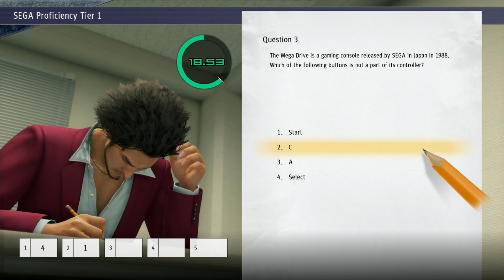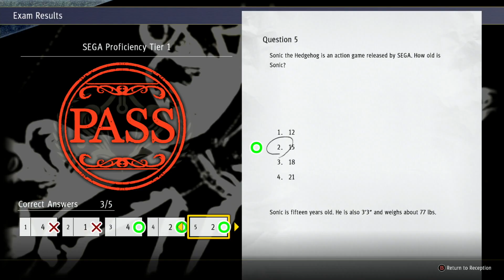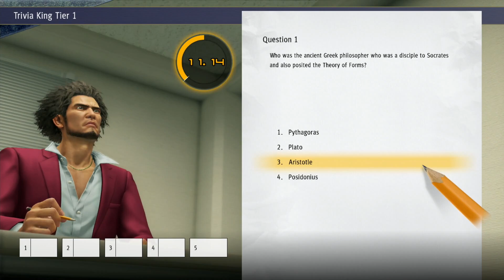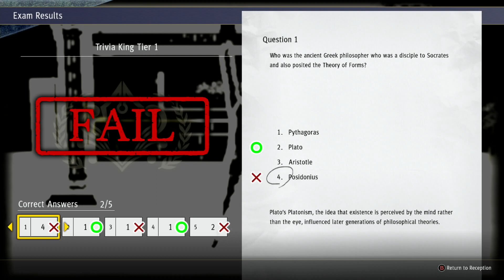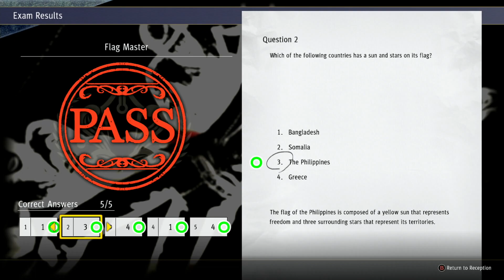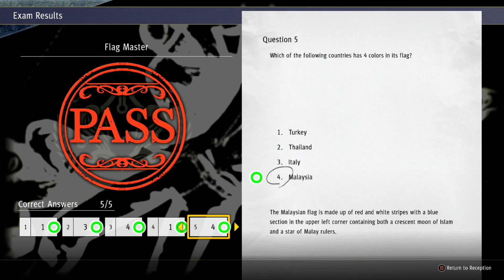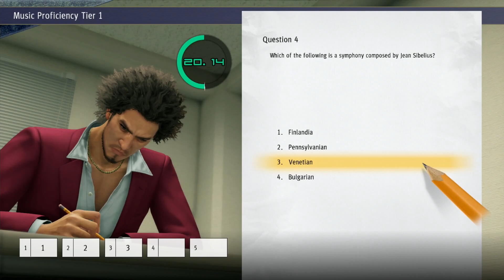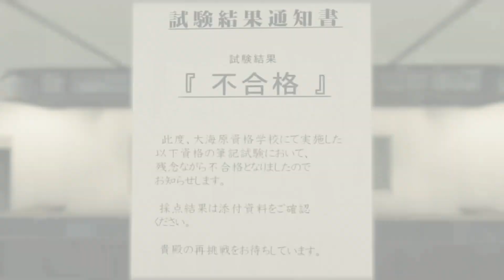Yakuza Like a Dragon - Ain't got no plan, other than picking up cans [long play part 88]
In this one I take some tests and do the can quest again. I have no idea how old sonic is! That was a total fluke. After that I take trivia... One is easy. Second is difficult. I'm honestly fluking a lot of the right answers! Just hitting a random button!.. sometimes it comes down to a choice of two and I get the right one. The flags one is the only one I knew totally was right on. Then I figure I could try can quest again, I did it earlier on in the game, but figured I could give it a proper go now. Beat the high score, nice.